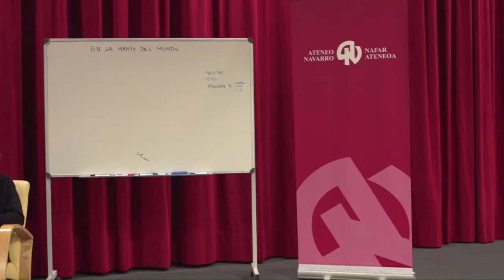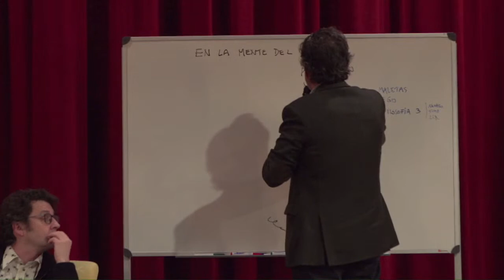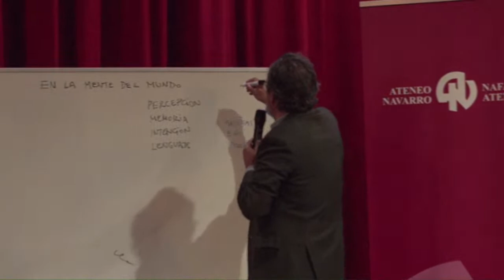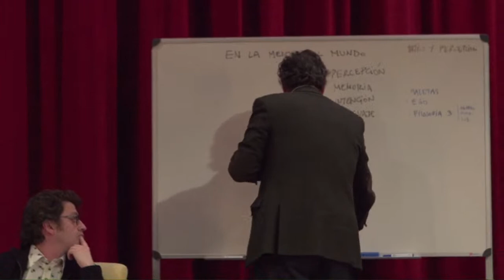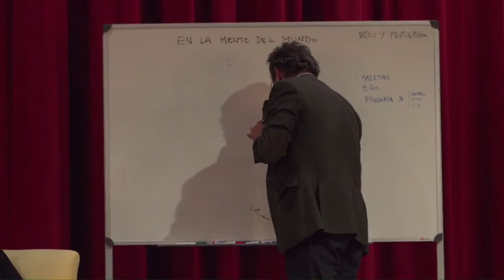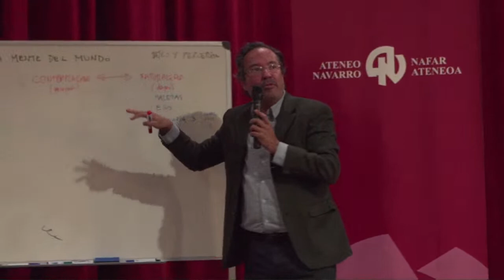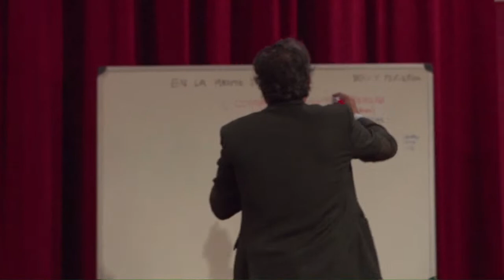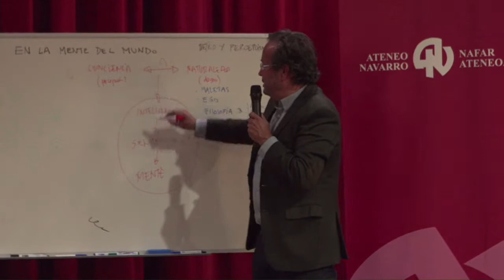Juan Arnau. "En la mente del mundo"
Conversaciones Literarias 2023 Literatur Elkarrizketak